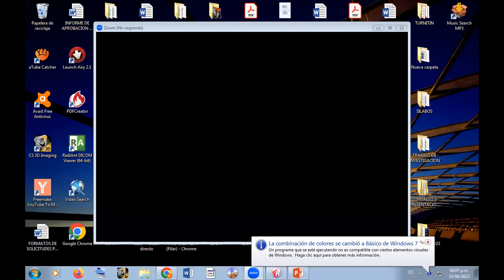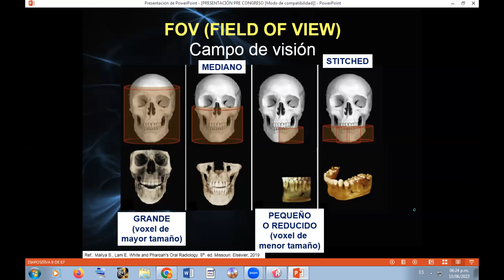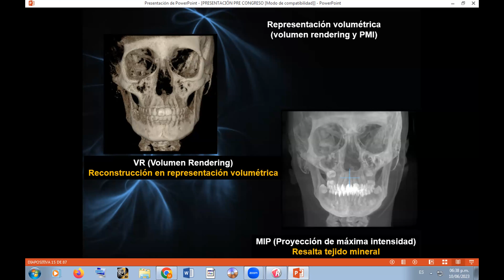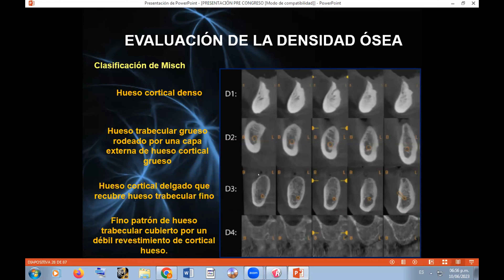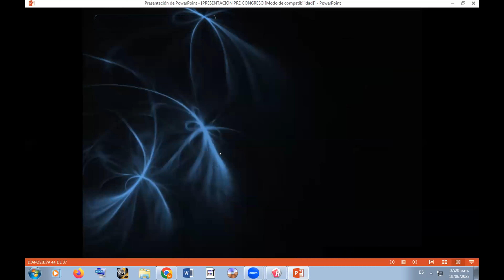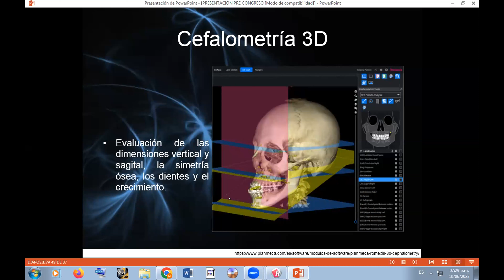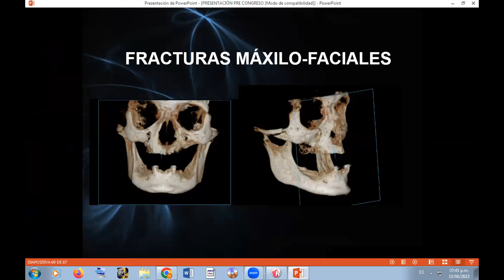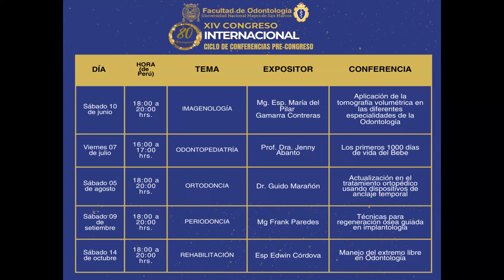[GRABACIÓN] PRECONGRESO: "APLICACIÓN DE LA TOMOGRAFÍA VOLUMÉTRICA EN LAS DIFERENTES ESPECIALIDADES"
Grabación del precongreso "Aplicación de la tomografía volumétrica en las diferentes especialidades" de la Facultad de Odontología de la UNMSM.